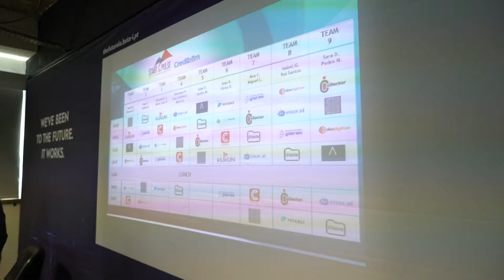Free Stock Footage